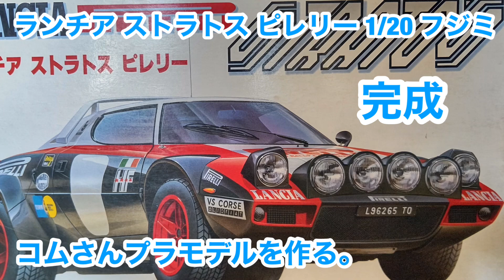LANCIASTRATOS PIRELLI ランチアストラトスピレリー1/20 完成 【車のプラモデル】【ウェザリング】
コムさんプラモデルを作る。ご視聴頂きありがとうございます。この動画ではコムさんが作りたいプラモデルをコムさんが作りたいように自由に楽しみながら制作しております。皆さんも一緒にいっぱい楽しんで頂けたら良いなと思っております。失敗や間違いたくさん有ると思いますが応援宜しくお願い致します。コムさんはまだまだ沢山の方々の応援が必要ですのでよろしくお願いします。